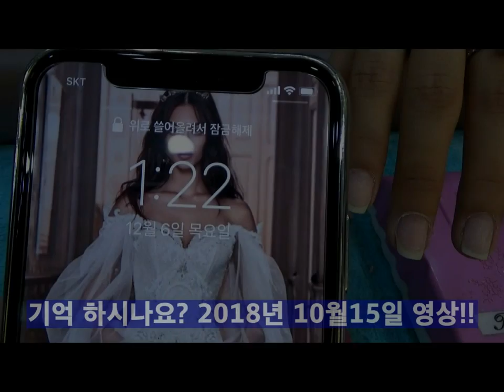[부산다이아미]2018년 10월15일 이후 교정 영상